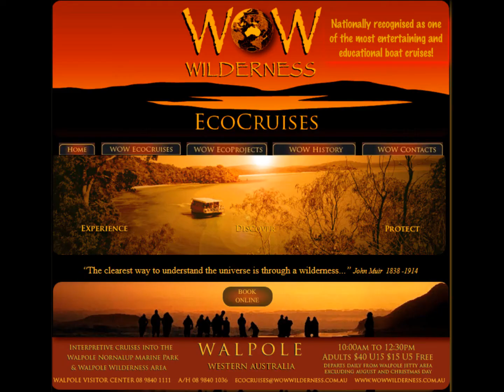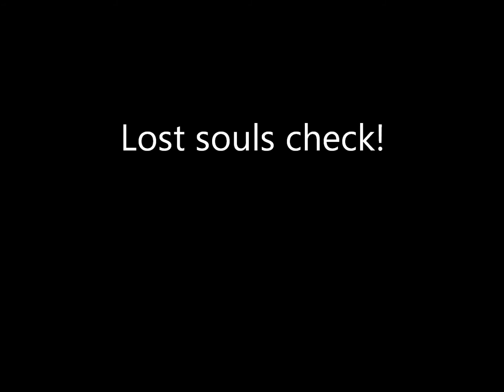Community Engagement Walpole May 14